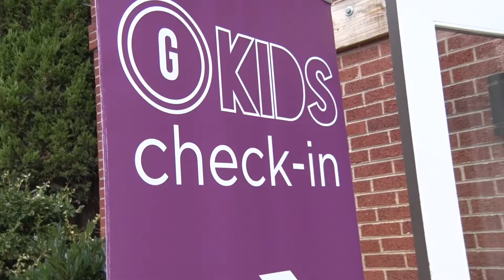Gathering Stories: The Gobert Family